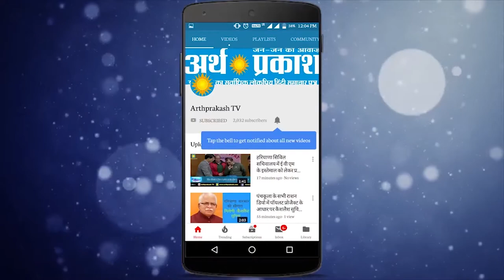एक घंटा बंद रहेंगी दुकानें || Arth Parkash TV